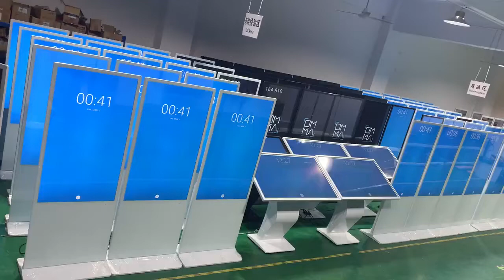VICTORY DIGITAL 70 units floor stand kiosk digital signage project .